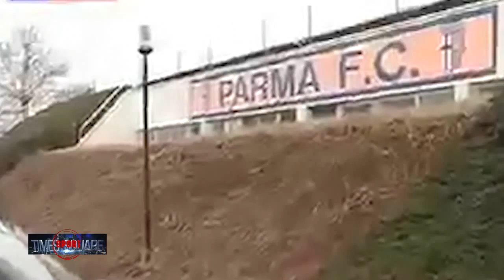AGON ITALIA SPORT SQUARE ERALD KODHELI, GIANCARLO PADOVAN & LUCA COLANTONI